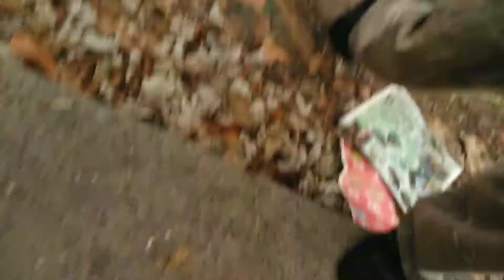November 29, 2019